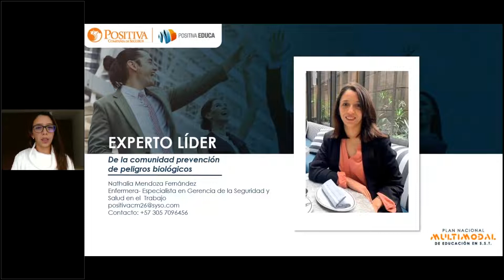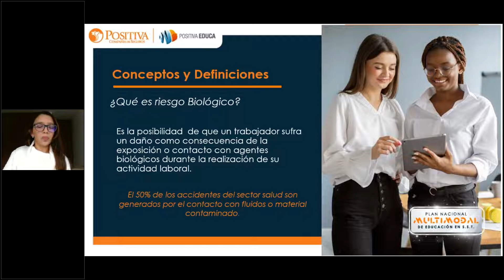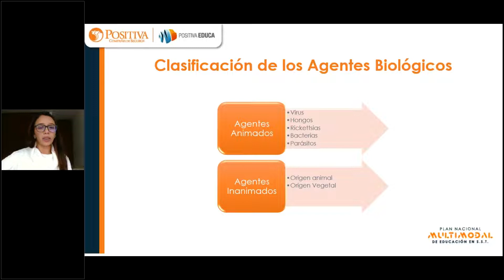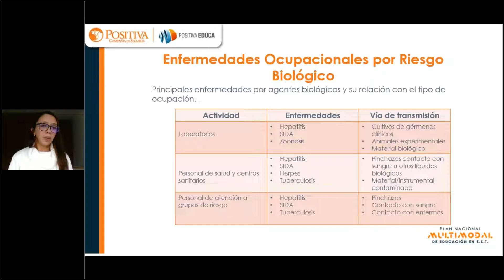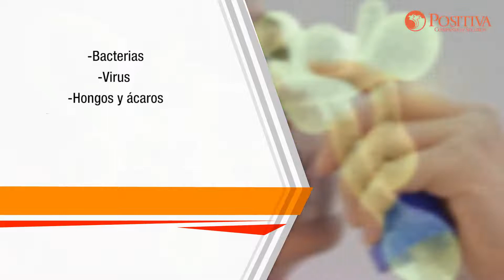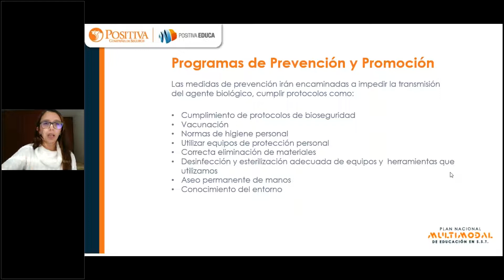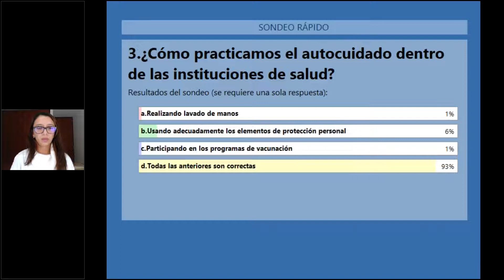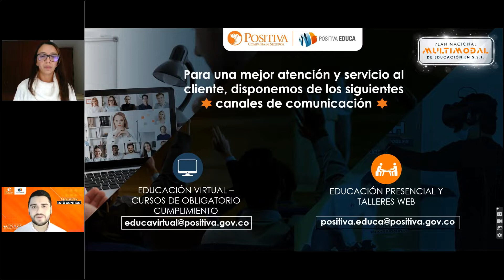Riesgo biológico - Autocuidado en instituciones de salud